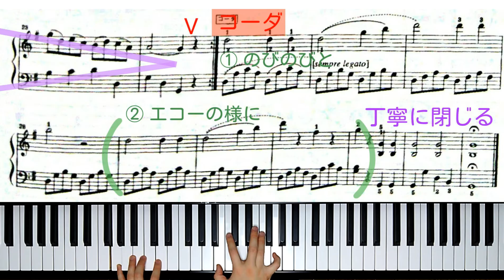【全国1位が教える】ベートーヴェン：ソナチネ 第5番 ト長調 Anh.5(1) 第1楽章 Beethoven: Sonatine für Klavier G-Dur mov.1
ピアノ初心者のほとんどが取り組むベートーヴェンのソナチネ。
愛らしい雰囲気の中、のびのびと歌う様に演奏して下さい。
左手のハーモニー変化に注目しながら弾くとより豊かな表現が出来ますね。

〇第44回ピティナ・ピアノコンペティション 課題曲チャレンジ

〇第11回ヨーロッパ国際ピアノコンクールin Japan 課題曲オリジナルコース

▼楽譜： 「ソナチネ アルバム1」より 10番（全音楽譜出版社）

【Beethoven: Sonatine für Klavier G-Dur mov.1】